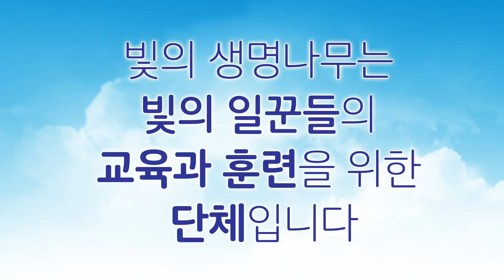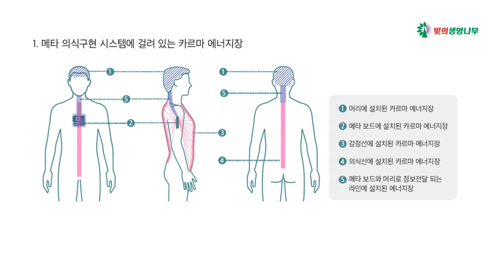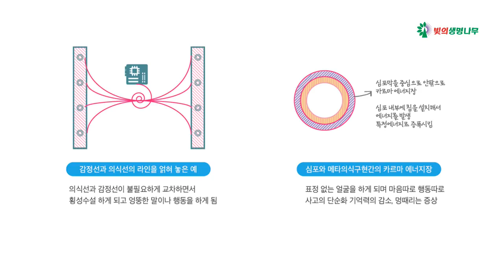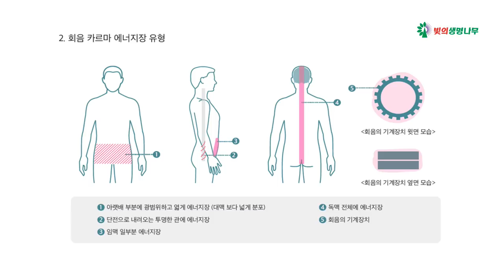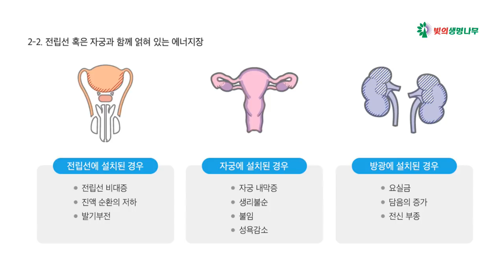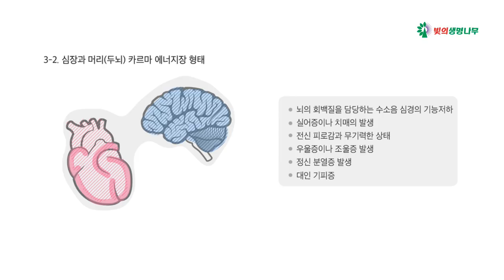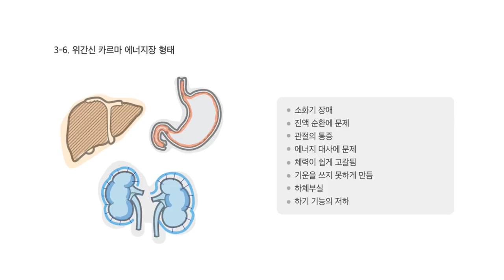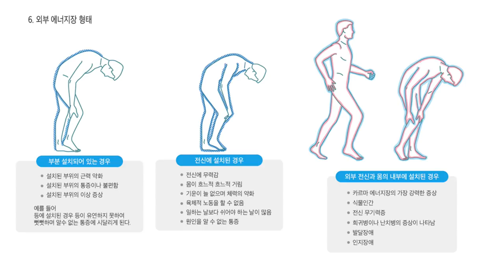카르마 에너지장의 모양(유형)